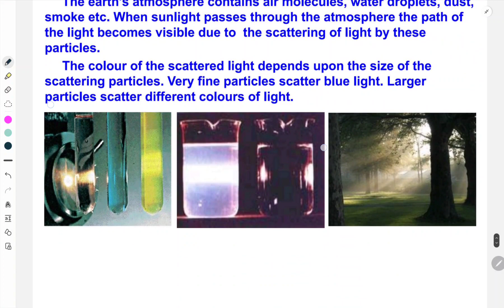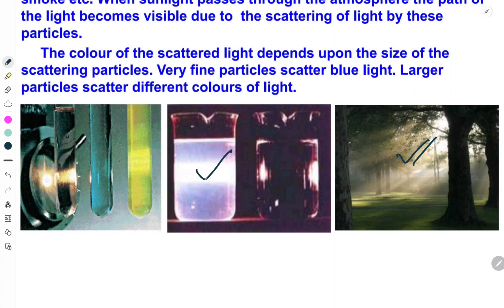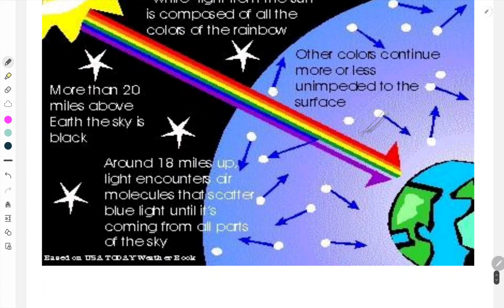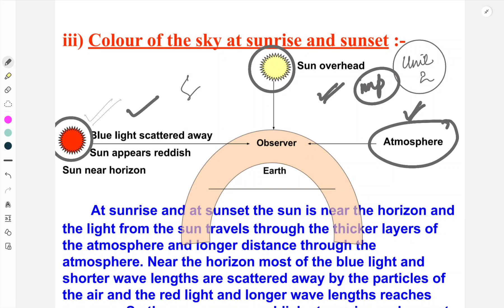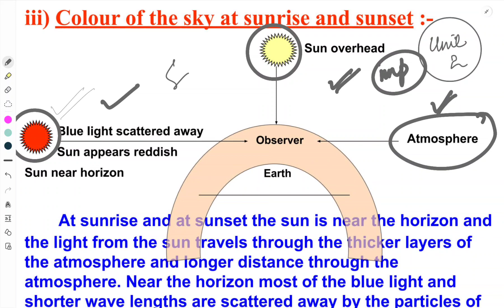Class 10th (Human eye and colorful world Part 02)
🔹️Welcome to CareerMakeupAcademics 🔹️🔹️.

📢 Empower yourself through knowledge with our educational channel.
📢 From tutorial to lectures we provide valuable resources to help you reach your learning goals.
📢 CareerMakeup provides you best and quality education

Courses Offered 📚  (BOTH ONLINE AND OFFLINE)

6th  All subjects (CBSE &JKBOSE)
7th  All  subjects (CBSE &JKBOSE)
8th  All subjects (CBSE &JKBOSE)
9th  All subjects (CBSE &JKBOSE)
10th All subjects (CBSE &JKBOSE)
11th All streams (CBSE &JKBOSE)
12th  All streams (CBSE &JKBOSE)